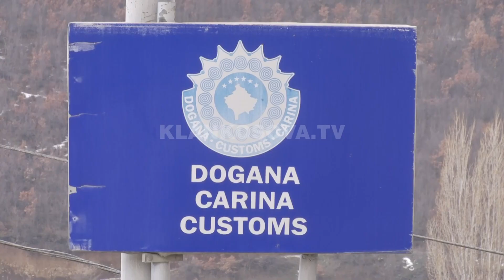Shqiptarët e Maqedonisë edhe sot me tri vaksina